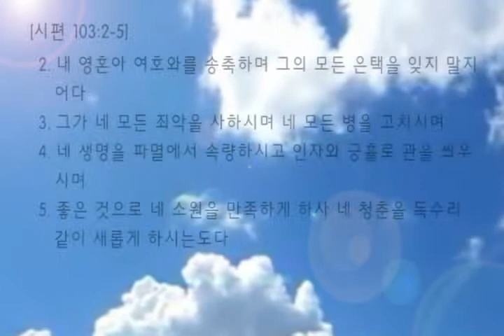2012 12 26 이은태 목사 - 하나님의 은혜Auckland International Church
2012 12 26 이은태 목사 - 하나님의 은혜Auckland International Church